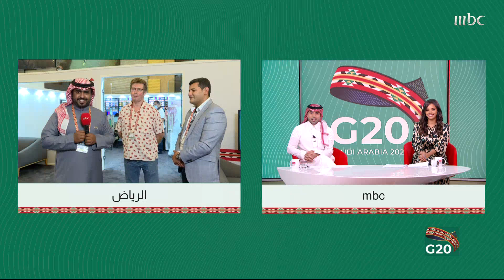خلف الخلف يلتقي بأوائل الصحفيين الذين عملوا على تغطية قمم G20 منذ بدايتها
خلف الخلف يلتقي أوائل الصحفيين الذين عملوا على تغطية قمم G20 منذ بدايتها